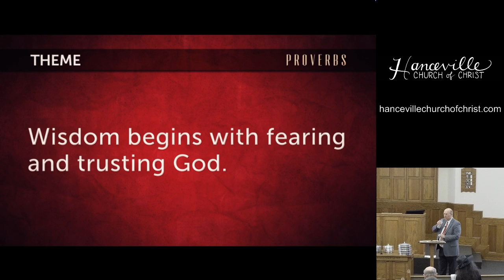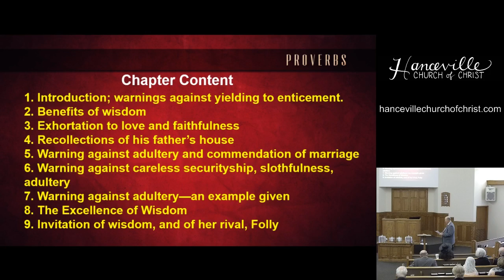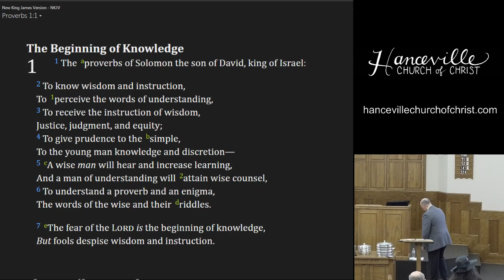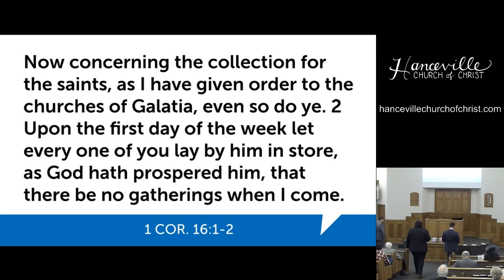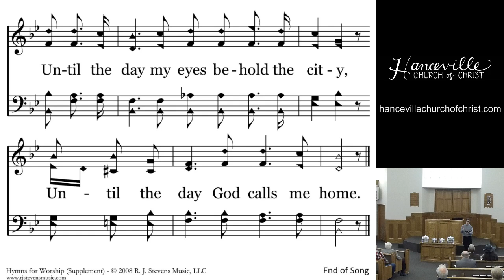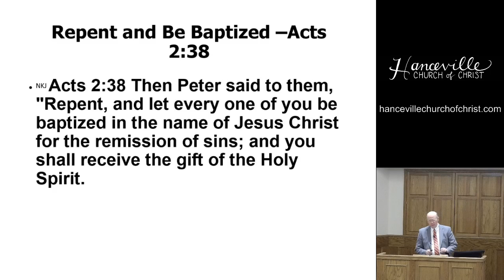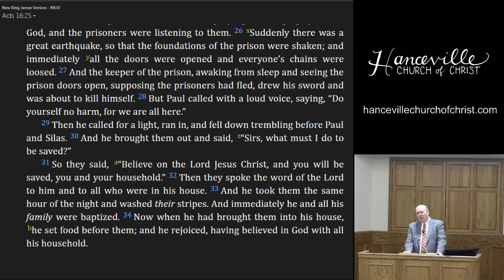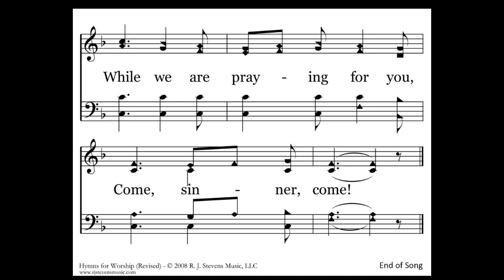Hanceville Church of Christ Live Stream